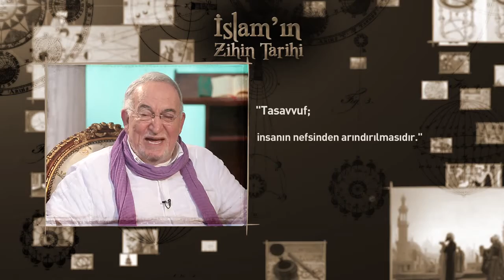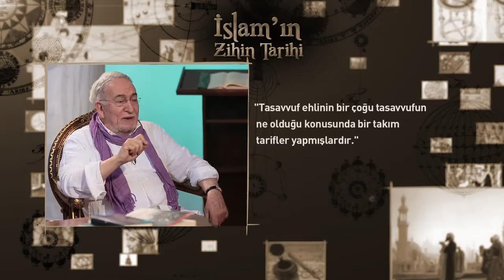İslam'ın Zihin Tarihi 52.Bölüm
Programda şair ve yazar Ercan Yılmaz soruyor Cumhuriyet döneminin önde gelen aydınlarından Hilmi Yavuz cevap veriyor. Medeniyet, estetik, tasavvuf, demokrasi, milliyet, şiir, mimari gibi birçok kavramın ele alındığı program, İslam’ın temel kodlarını izleyicilere aktarıyor.
İslam’ın Zihin Tarihi TRT Diyanet ekranlarında…